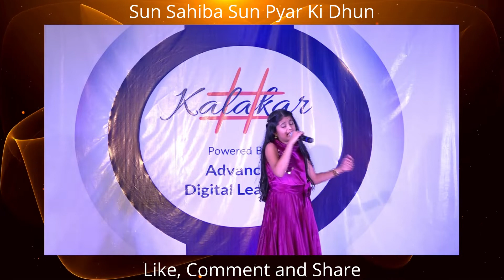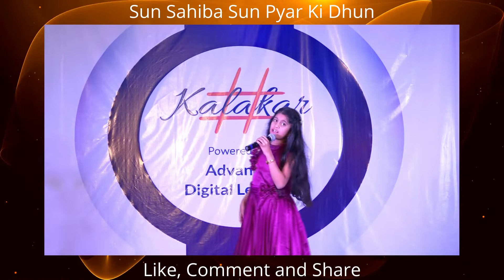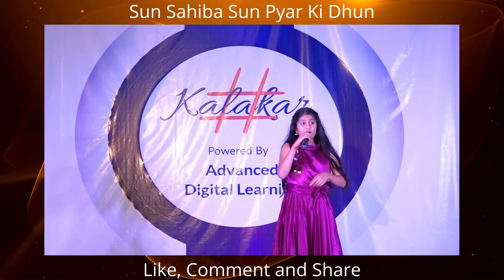Hashtag Kalakar Singing Competition (Amravati) - Krishnapriya Ghotekar Selected For Top 60